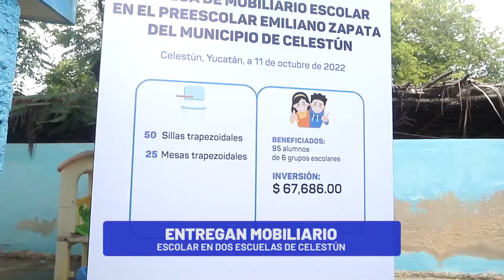Niñas y niños de Celestún reciben mobiliario escolar | TELE Yucatán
Niñas y niños de Celestún reciben mobiliario escolar